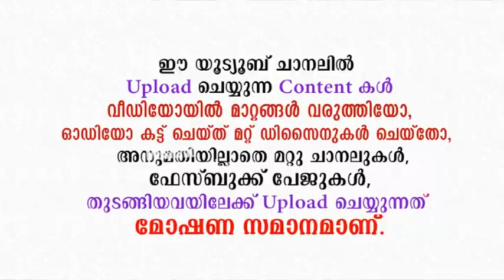നോമ്പ് തീരും മുമ്പ് ഇത് കേട്ടില്ലെങ്കിൽ വൻ നഷ്ടം | ABOOBAKER HUDAVI MUNDAMPARAMB | New Speech 2020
ജനലക്ഷങ്ങൾ കേൾക്കാൻ കാത്തിരുന്ന സുപ്രധാന വിഷയം .

ഉസ്താദ് അബൂബക്കർ ഹുദവി മുണ്ടമ്പറമ്പിന്റെ ഈ അത്യപൂർവ്വ പ്രസംഗത്തിലൂടെ എന്താണ് എന്ന് മനസ്സിലാക്കാൻ  നിങ്ങൾക്ക് കഴിയും..

Janalekshangal Kelkaan Kaathirunna Supradhana Vishayam

ABOOBAKER HUDAVI MUNDAMPARAMB  Latest
LATEST SUPER NEW ISLAMIC SPEECH MALAYALAM
Usthad Aboobacker Hudavi

കബീർ ബാഖവി കാഞ്ഞാർ പ്രഭാഷണം
കബീർ ബാഖവി പ്രഭാഷണം
kabeer baqavi usthad
kanjar usthad
കബീർ ബാഖവി ഉസ്താദ്
shameer darimi kollam
ഷെമീർ ദാരിമി കൊല്ലം
Anvar Muhiyideen Hudavi
അൻവർ മുഹിയുദീൻ ഹുദവി
അൽ ഹാഫിസ് സിറാജുദ്ദീൻ ഖാസിമി പത്തനാപുരം
Kummanam Nisamudeen Azhari
കുമ്മനം നിസാമുദീൻ അസ്ഹരി
സിംസാറുൽ ഹഖ് ഹുദവി
നൗഷാദ് ബാഖവി
കുമ്മനം ഉസ്താദ്
Kabeer baqavi Kanjar
കബീർ ബാഖവി കാഞ്ഞാർ
Navas mannani Panavoor
നവാസ് മന്നാനി പനവൂർ
പ്രഭാഷണം
ഖുർആൻ
റമളാൻ
പിഞ്ചു ബാലൻ
സ്വാലിഹ് ബത്തേരി
Ramalan 2020
Copy Right Content Owner :
Kakkanad
Kochi